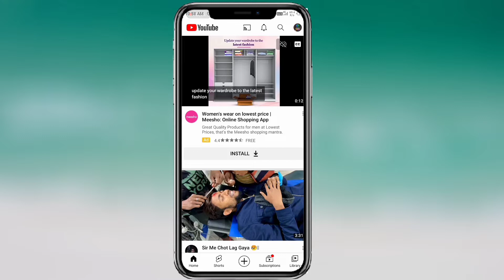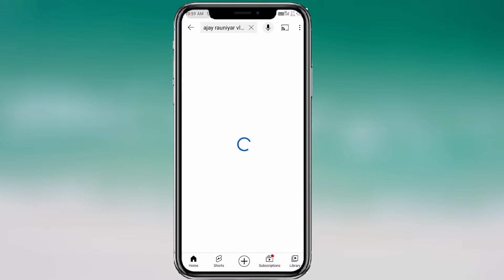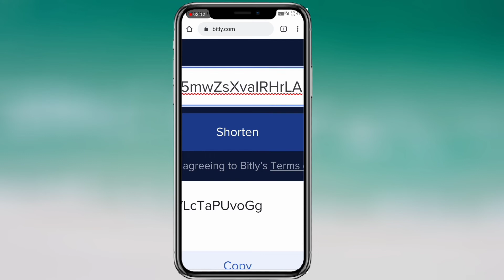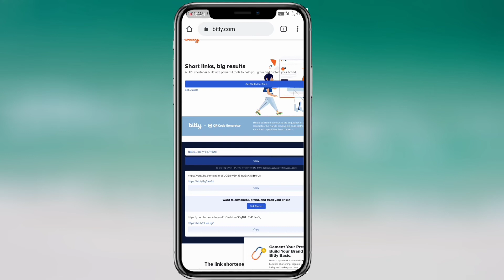YouTube Channel Ka link Chota Kaise Karen | Kisi Bhi URL Ko Chota Kaise Karen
Your Question :-👇
youtube channel link ko chota kaise kare, ling ko chota kaise kare,
link short kaise kare,
how to convert long url into short url,
how to link shorter in Hindi,
hyperlink definition in hindi,
google par website kaise banaye,
software banane ka tarika hindi me,
kisi bhi mobile number ka address maloom karo,
what is url,
short link,
google url shortener,
ling ko chhota kaise karen,
ling ko chhota kaise kare,
youtube channel link ko chota kaise kare,
link ko chota kaise karen,
professional link kaise banaye,
short link kaise banaye,
How to convert long url into short tiny url in Hindi,
how to short url link,
link shortener app,
instagram link ko chota kaise kare,
youtube link ko chota kaise kare,
url shortener,
How to create small link from long link,
Kisi Bhi link / URL ko chota kaise kare 2022

        (Dhanywad)